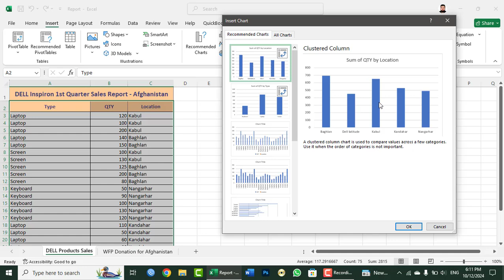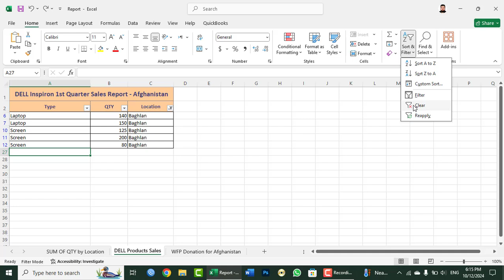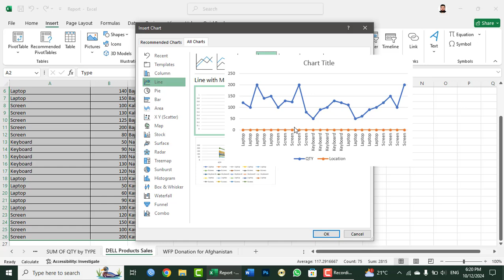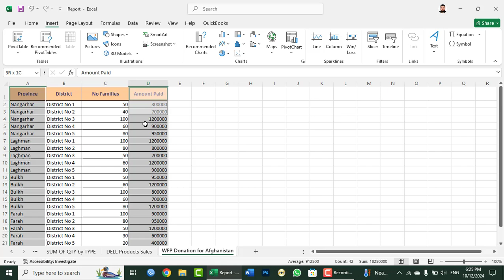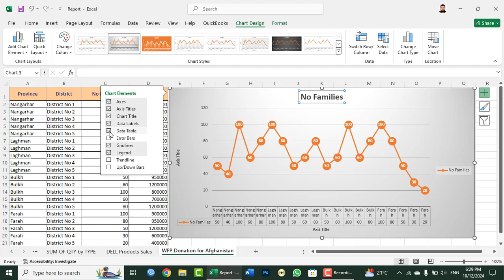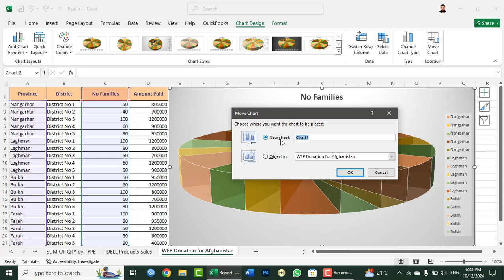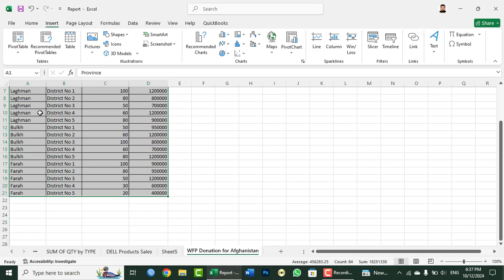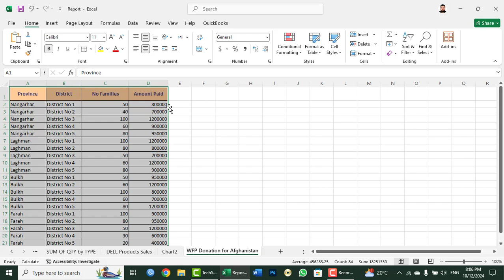MS Excel 2021 Tutorial In Pashto - Lesson 26